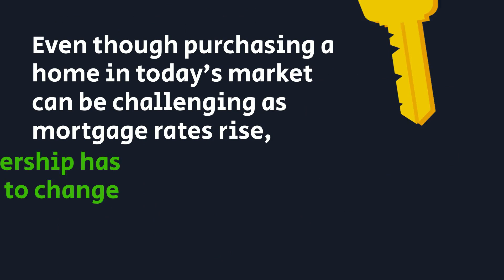Avoid the Rental Trap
About Me:
REALTOR® with Berkshire Hathaway HomeServices New Jersey Properties, serving home sellers & home buyers; supporting military personnel relocating to / from NJ.

Mailing Address
225 Maple Avenue South, South Plainfield, NJ 070800